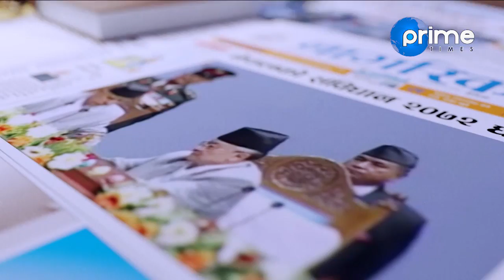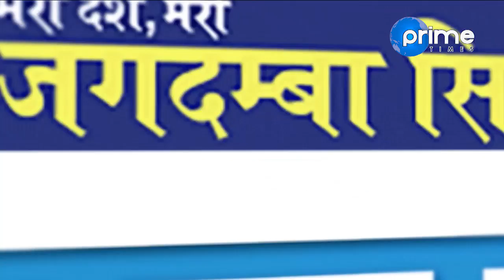ओली र केसीमा को पागल ? कार्यक्रममै भयो चर्काचर्की र आरोप प्रत्यारोप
Program: Janata Janna Chahanchhan
Presenter: Rishi Dhamala
Guest: Suman Pakhrin (Nepal Communist Party) and Surendra Khanal
Video By: Prime Times Television